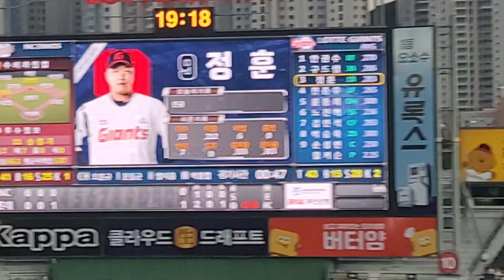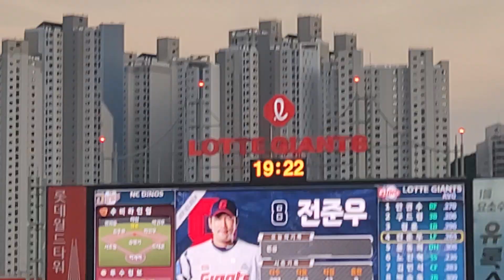응원맛집 사직노래방이 엄청납니다 매력적인 응원👍👍